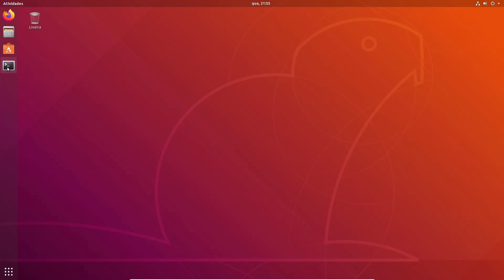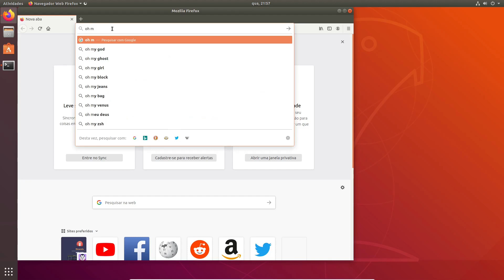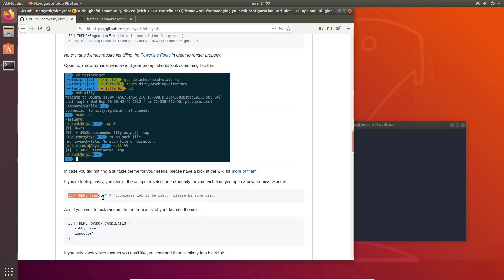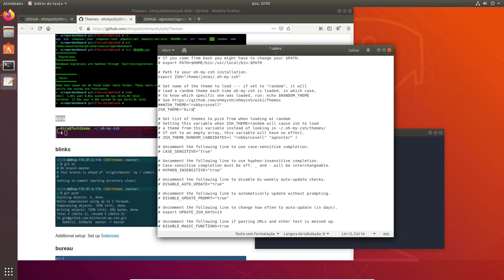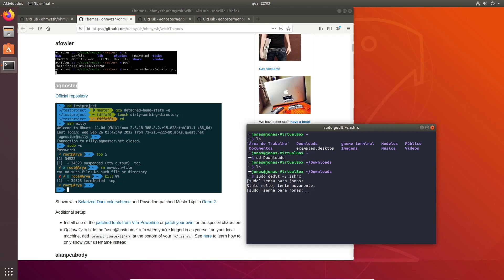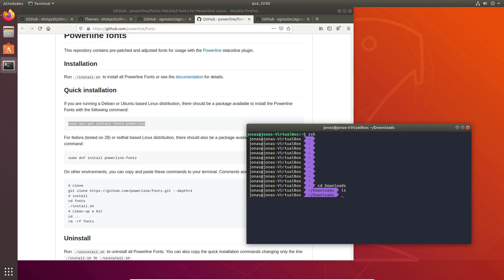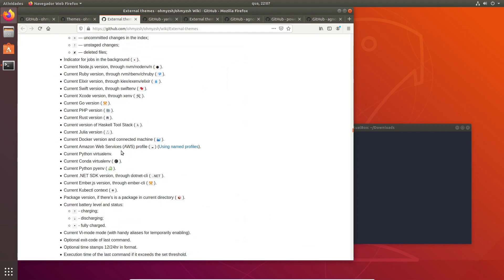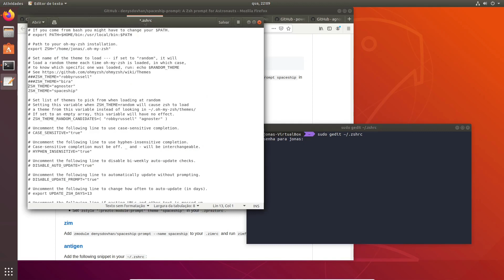🐧 - Terminal Linux - Instalar ZSH + Oh My ZSH com tema spaceship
## INSTALAR ZSH
$sudo apt install zsh -y

## INSTALAR Oh My ZSH

## MUDAR TEMAS
$sudo gedit ~/.bashrc

## INSERIR O TEMA DO SEU GOSTO (abaixo 3 opções)
ZSH_THEME="robbyrussell"
ZSH_THEME="bira"
ZSH_THEME="agnoster"

## INSTALAR Power Line Fonts

## Comando para instalar

sudo apt-get install fonts-powerline

## TEMA SPACESHIP

## Comando para instalar

ln -s "$ZSH_CUSTOM/themes/spaceship-prompt/spaceship.zsh-theme" "$ZSH_CUSTOM/themes/spaceship.zsh-theme"

## Mudar o tema (arquivo .bashrc,  caminho = ~/.bashrc )
$sudo gedit ~/.bashrc

ZSH_THEME="spaceship"

🔔 PARA MAIS CONTEUDO, ATIVE AS NOTIFICAÇÕES NO SININHO!

HARDWARE
- SO UBUNTU LINUX 20.04 64bits AND WINDOWS 10 PRO 64bits
- PROCESSADOR INTEL CORE I5 7600K 3.8 GHz KABY LAKE
- WATERCOOLER ALGOR MYMAX
- MEMORIA KINGSTON HYPERX FURY 16GB 2400Mhz DDR4 CL14 Black Series
- MOBO GIGABYTE GAMING 3 Z170X
- PLACA DE VÍDEO EVGA GEFORCE GTX 1060 3GB
- HDD0: SSD 250GB SANDISK
- HDD1: TOSHIBA 2TB
- HDD2: SEAGATE 1TB
- POWER SUPLY EVGA 500W - 80 PLUS WHITE